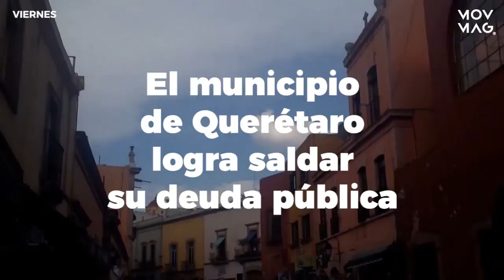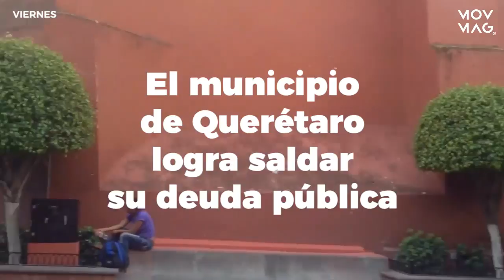Sin comentarios | 24 Noviembre